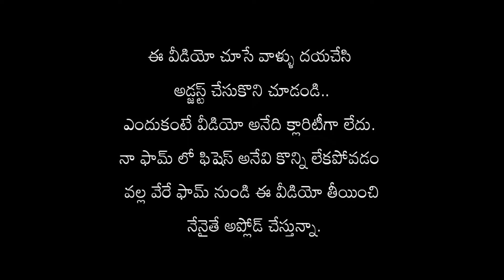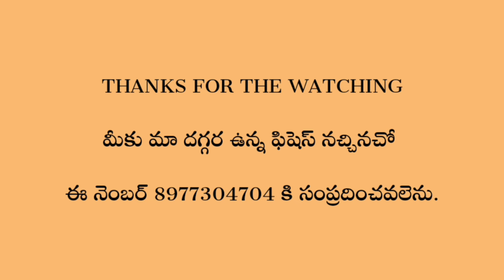4 TYPES OF FANCY IMPORTED GUPPYS| YELLOW SHRIMPS | POLAR PARROT FISH'S TELUGU